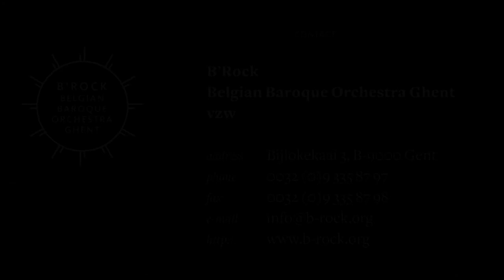B'Rock & LOD met Lecture Songs 2010, Aria Cupid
Baroque orchestra B'rock and music theatre LOD produced the annual hybrid Lecture Songs as from 2010, a speaker's concert where music and speech merge into an alternative new year's concert. The speech, is written and spoken by philosopher of science Jean Paul Van Bendegem.